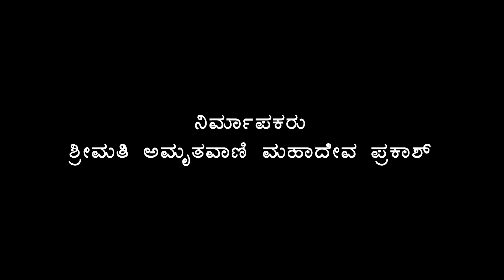ಶ್ರೀ ಎಸ್.ಎಂ.ಕೃಷ್ಣ ಅವರ ಶಾಸಕ ಸ್ಥಾನ ಅನರ್ಹಗೊಳಿಸುವಂತೆ ತಕರಾರಿಗೆ ಕಾರಣ ಏನು? ನ್ಯಾಯಾಲಯ ಕೊಟ್ಟ ತೀರ್ಪು ಏನು?